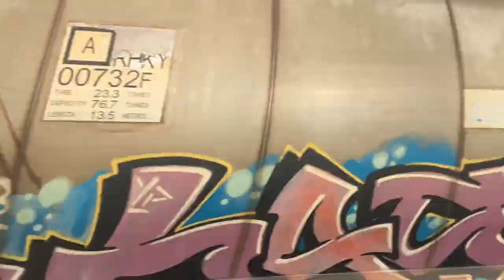TT102 and TT109 empty coal train at Bowral Level crossing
Enjoy, this was flimed by Ted on the 19/10/22 at 4:59pm, The GT46C ACe (TT class as such) is a model of Australian diesel electric locomotive designed and built by Downer Rail at its Cardiff Locomotive Workshops using Electro-Motive Diesel components between 2007 and 2019.
The first trains were built as the SCT class for freight operator SCT Logistics from 2007 then followed by the LDP class and TT class for Pacific National, the GWA class and GWB class for Genesee and Wyoming Australia (later One Rail Australia which was sold to Aurizon in July 2022) the WH class for Whitehaven Coal, and the SSR class for Southern Shorthaul Railroad.